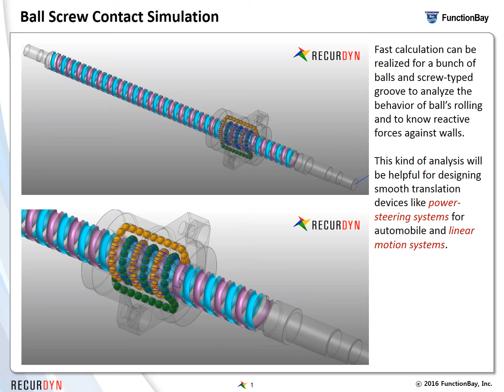Ball Screw Contact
Fast calculation can be realized for a bunch of balls and screw-typed groove to analyze the behavior of ball’s rolling and to know reactive forces against walls.

This kind of analysis will be helpful for designing smooth translation devices like power-steering systems for automobile and linear motion systems.